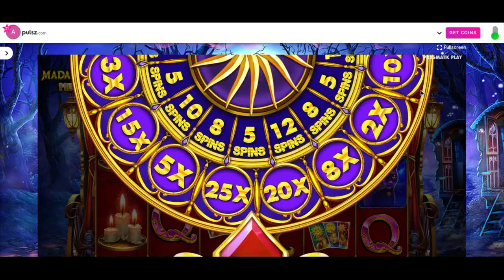MAGICAL BONUS!!! INCREDIBLE WIN!! Madame Destiny Megaways Play Video Slots at pulsz com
Do you want to play along, but don't have a Pulsz account?

Are there games you want to see me play?
$amygifford585